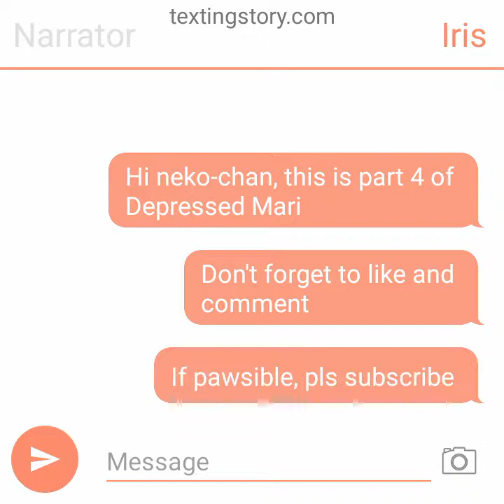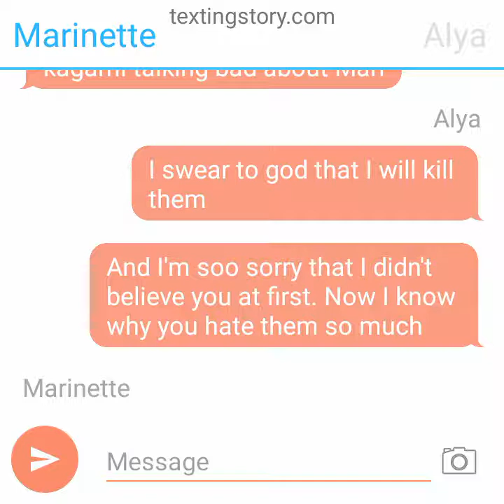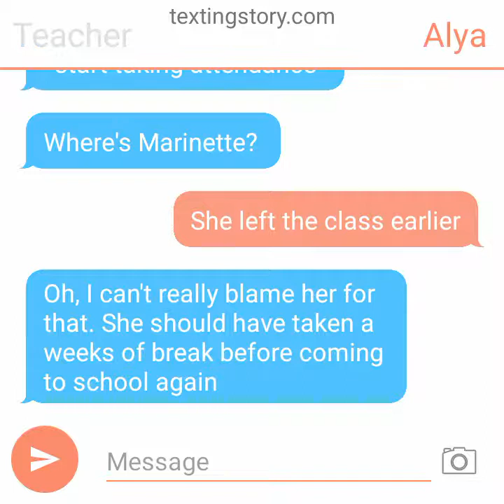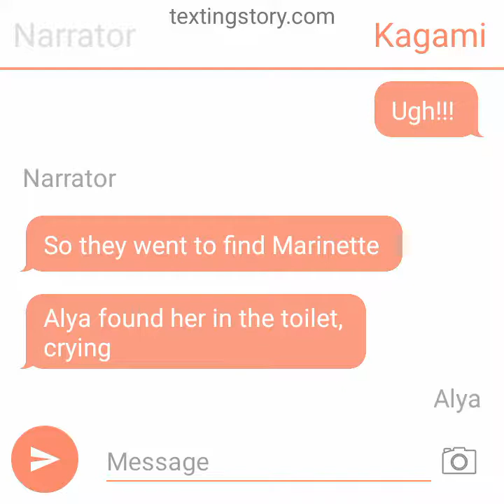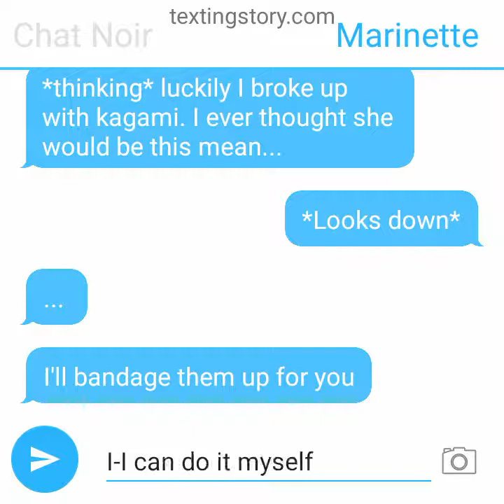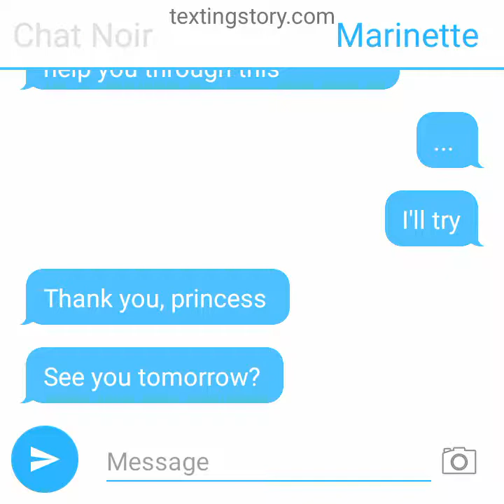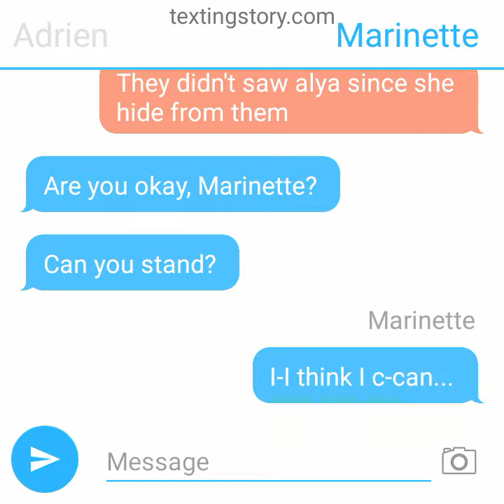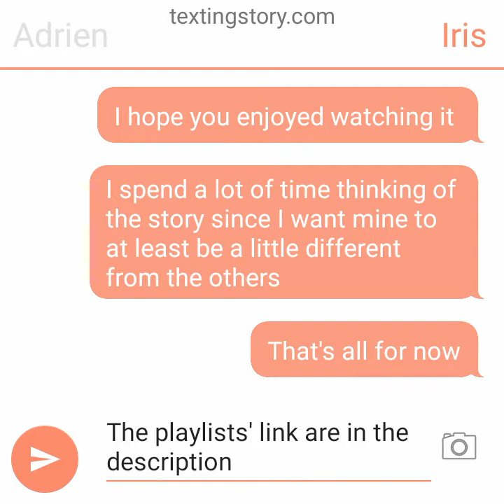Depressed Mari || Part 4 || MLB texting story || adrienette, marichat, ladynoir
Thx for watching this video, hope you enjoyed watching it.

It would help a lot.

Thx for 63subscribers.
I'm very happy that people enjoys watching my vids.

Part 5 will be the last of this series.
I'm sure you will like them too.

Thx for reading this, hope to see u all on the next part.